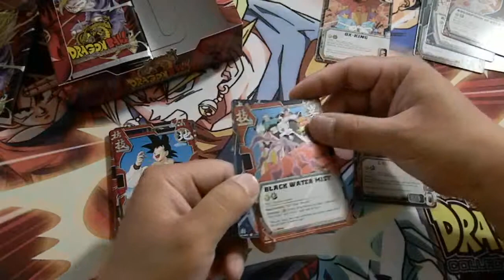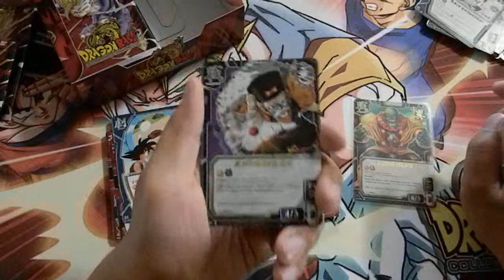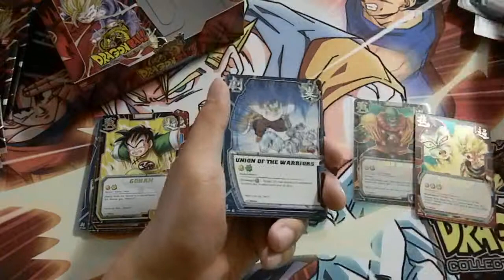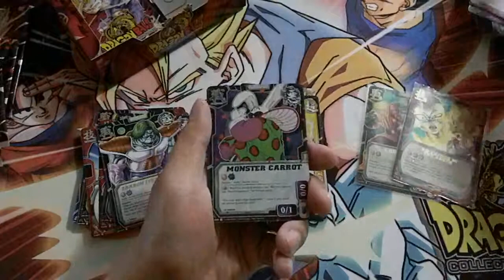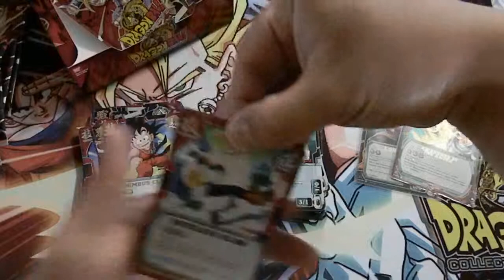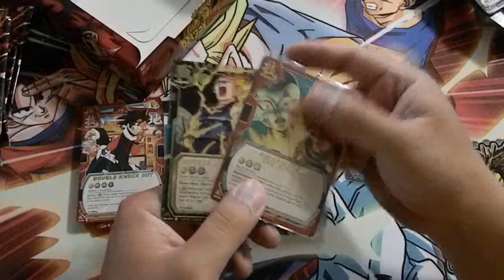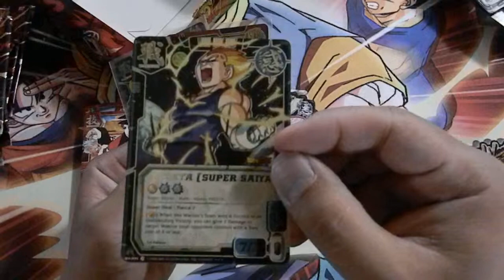Dragon Ball The Awakening Booster Box Opening pt2!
If you enjoyed the video, press the "LIKE" button.